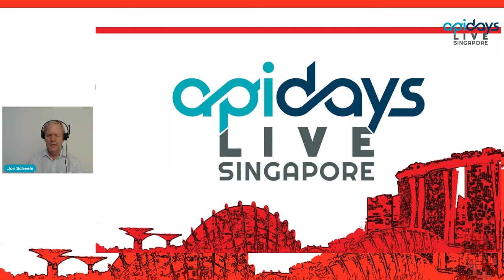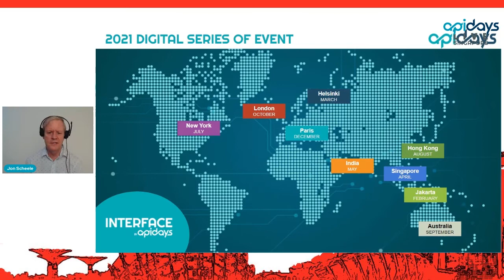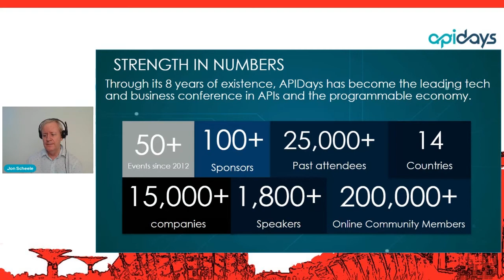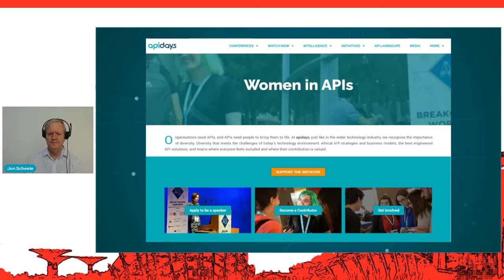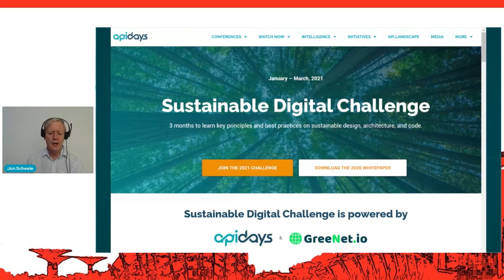Apidays LIVE Singapore 2021 - Welcome and Opening Remarks